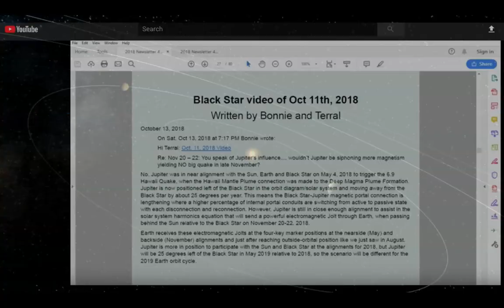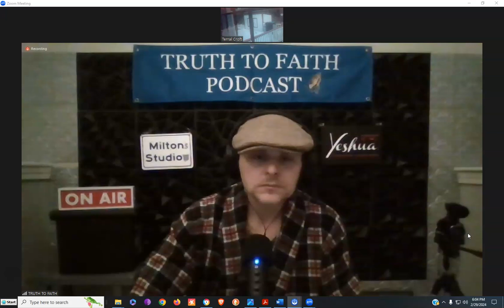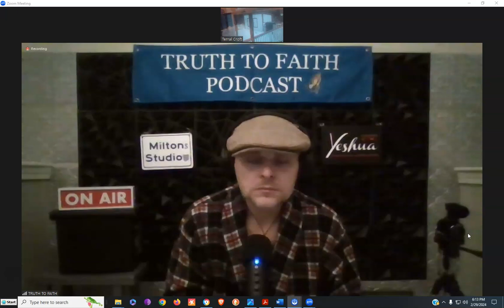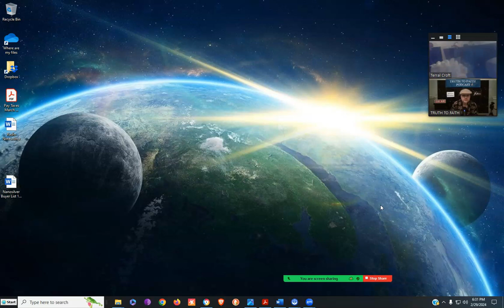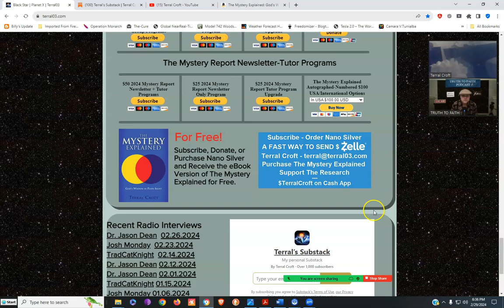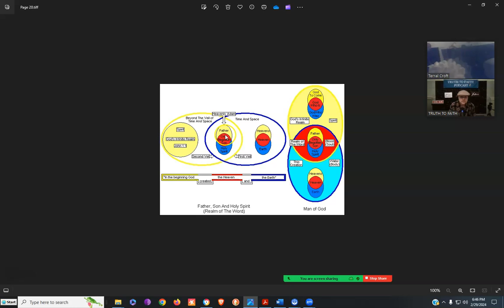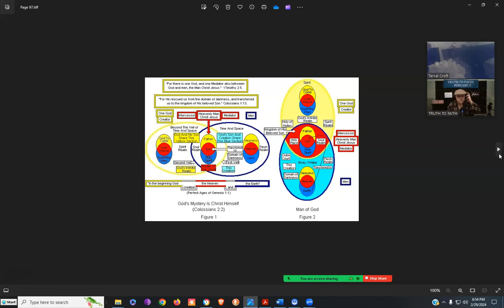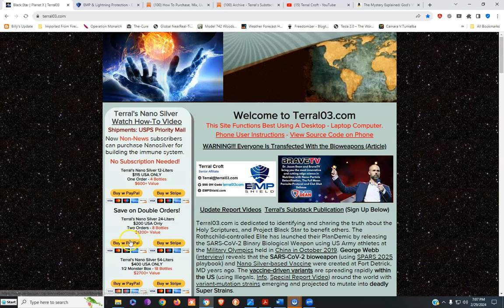Cliff Steven Interviews Terral on The Mystery Explained, The Black Star, and More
Cliff Steven interviews Terral on The Mystery Explained, Project Black Star, the SARS-VAX bioweapons, Nano Silver, and more.
The Mystery Explained Amazon
Mention Terral Croft for discount
Neutralize Bioweapon Threats:
NASA Future Strategic Issues/Warfare 2025 (Page 93)